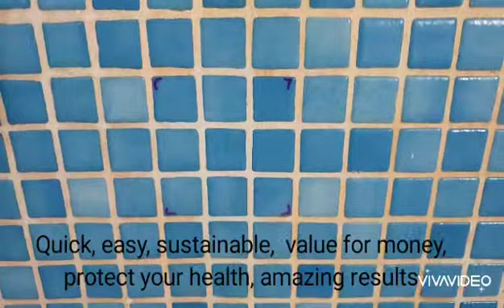How to clean grout without using any chemicals